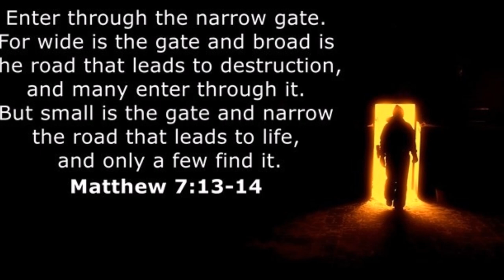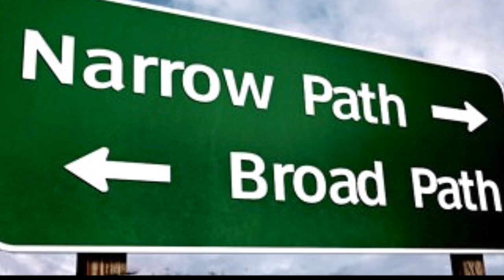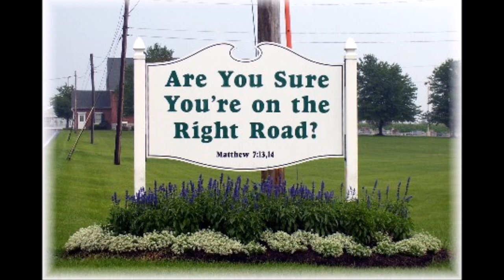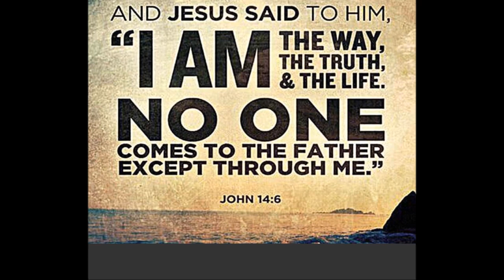The Narrow and Wide Gates - Two Roads – In a Nutshell – Bro. Prithvi Raj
Two roads diverged in a wood, I took the one, less traveled by and that has made all the difference, so said, Robert Frost. In Mt 7:13 and 14, we note Jesus talking about two types of roads. He said, “Enter through the narrow gate. For wide is the gate and broad is the road that leads to destruction, and many enter through it. But small is the gate and narrow the road that leads to life and only a few find it. Jesus Christ compared the way to life with the narrow road and the way to destruction with the broad road.
The broad road is the easy way of floating downstream, in the course of this world. One can easily sail into it without much effort and thought. It takes in multitudes and keeps them. This way does not require spiritual maturity, moral character, commitment, and sacrifice. Jesus said many will enter through the wide gate and move through the wide road. The “many” would probably refer to all who do not take the words of Christ seriously. The broad road is easy, pleasing and attractive. There are few rules, few restrictions and requirements. Here, sin is tolerated and the truth is diluted. Here, the word of God is pronounced but not studied and applied. Here, the ways of God are admired but not followed.
On the other hand, the narrow road is the way of holiness and is hardly chosen. The narrow road is not smooth and walker friendly. Few go there, traveling mostly in solitude and singularity. We are not in heaven as soon as we pass through the narrow gate, we would be walking through the narrow road with all inconveniences and wilderness type of experience. Here, we are likely to be persecuted and face oppositions. Here, we have to deny ourselves and would be asked to give up our inclination to the world. Entering in the narrow gate would require efforts and diligence. Here, one needs to strive and swim against the stream to keep going. Walking through the narrow road would mean keeping our lust under control, winning over temptations and overcoming the desires of the flesh.
We can have many paths to take in life, but God's way is the only one that leads to eternal life.  We cannot walk on two roads, in two different directions, at the same time.  The fact that “everybody does it” is no proof that what they are doing is right. Surprisingly, an only a small number of disciples chose to follow Jesus by the end of His ministry. The thousands that followed Him, like a celebrity apparently left him on the way.
Jesus wants us to be on the right road, where the entrance is somewhat difficult, for it demands self-denial and calls for the strictness of obedience. Following Jesus requires crucifying our flesh, living by faith, enduring trials with Christ-like patience and living a lifestyle set apart for God from the world. May God enable us to choose the right road and move on steadily along with Christ in our daily life.

By
Missions Coordinator
Saying Yes Jesus:
1. Acknowledge that you (along with all people) have sinned and fallen short of God’s standards.
2. Personally believe that Jesus Christ, who was God in human flesh, died for your sins on the cross and rose again. 1 Corinthians 15: 3 – 4